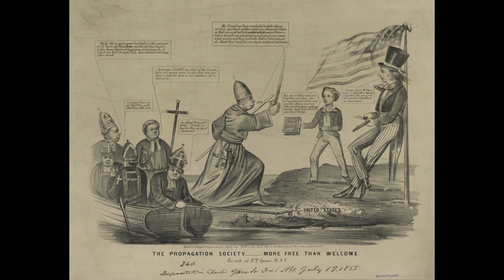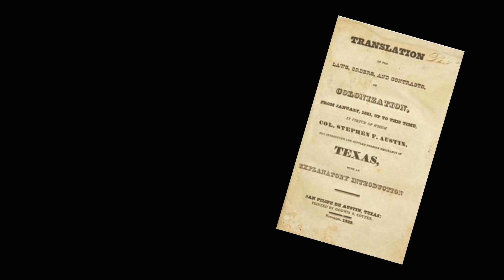Mexican Colonization Laws by Prof Jacobo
Prof Jacobo’s video lecture: The Effects of the National Colonization Laws of 1824